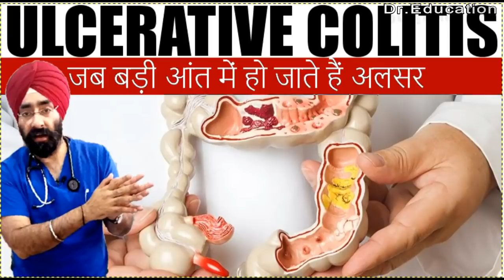पेट ख़राब | Understand & Cure Irritable Bowel Syndrome | Diet & Life with IBS by Dr.Education (Hin)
You can talk / consult with me online by
1) Download DOCWISE appication & add my Docpin : B6VPG

For Personal Consult (Call for Apt : 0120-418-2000) :
1) HEALTH & HEART CLINIC - 257 Shakti Khand 4 Indirapuram GZB UP
2) YASHODA HOSPITAL NEHRU NAGAR III GHAZIABAD UP NCR

* 1 year in Medical ICU.
* 1 year in Emergency & Casualty.
* 3 months each in Surgery, Neurology, Pediatrics and Family medicine.

Thanks & Regards
Dr.PARAMJEET SINGH
Physician & Cardiologist